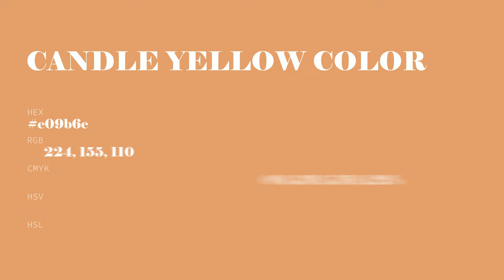Candle Yellow color e09b6e hex color - Orange color - Cool color e09b6e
What color is Candle Yellow ? e09b6e hex color - Orange color - Cool color e09b6e

Hex e09b6e Color Code is also known as Candle Yellow color.

Hex e09b6e Color code in RGB color code model is created after adding 87.84% red color, 60.78% green color and 43.14% blue color.
Hex e09b6e Color code in CMYK color (process color) code model is generated after subtraction of 0% cyan, 30% magenta, 50% yellow and 12% black.